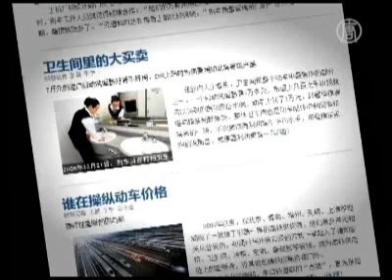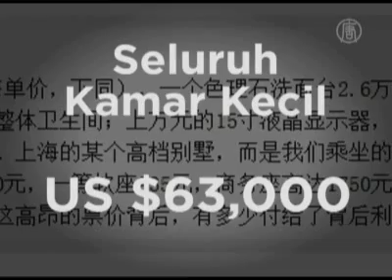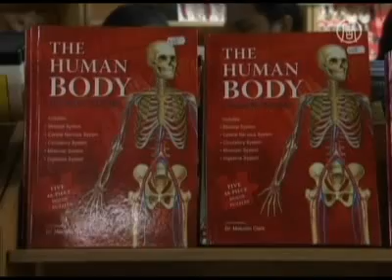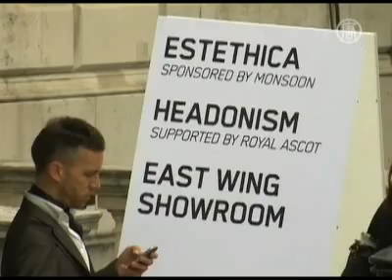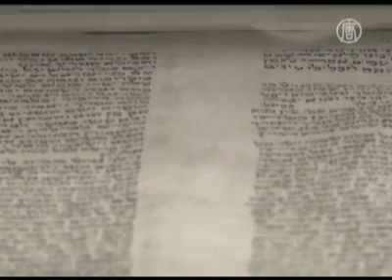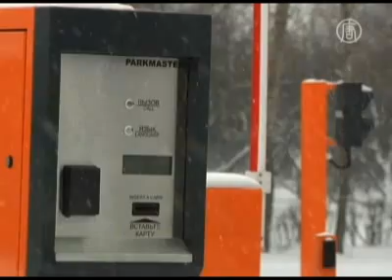FOKUS DUNIA 2 Maret 2012